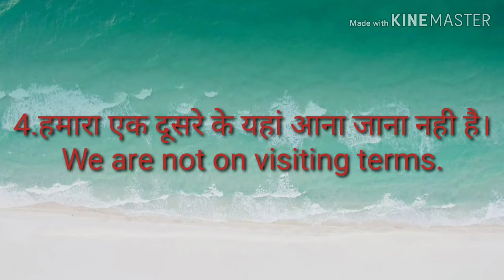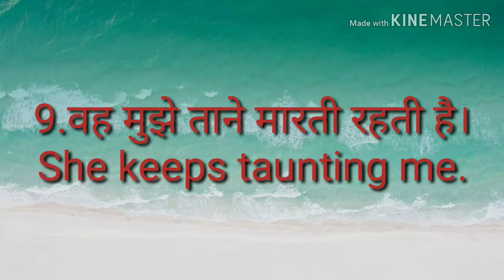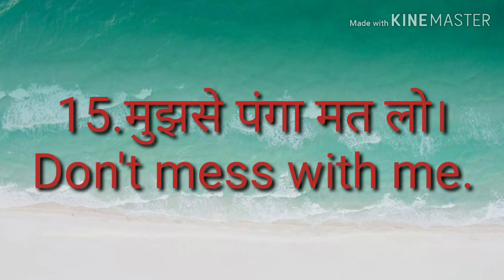Daily Use English Sentences Part-2 |English for beginners|English through Hindi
In this video,I have brought for you 15 daily use English sentences which can be used in your daily conversation.
learn english with pratibha